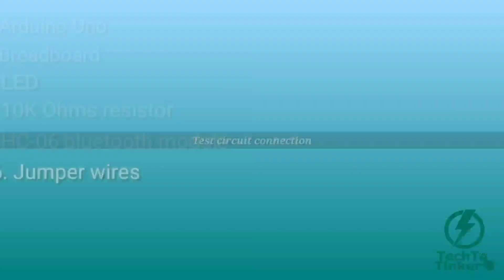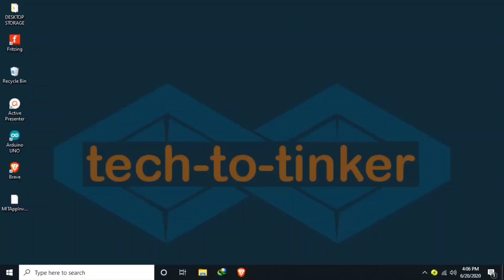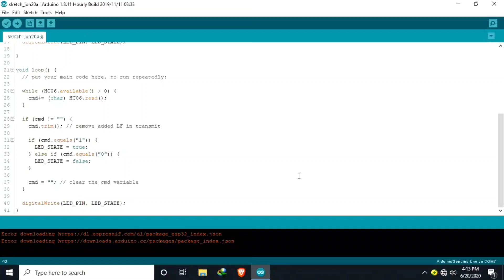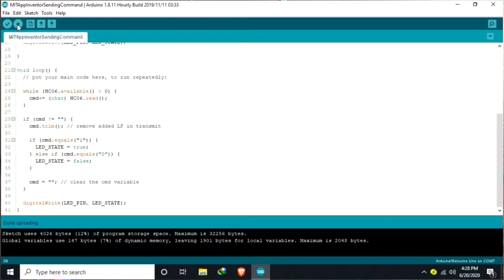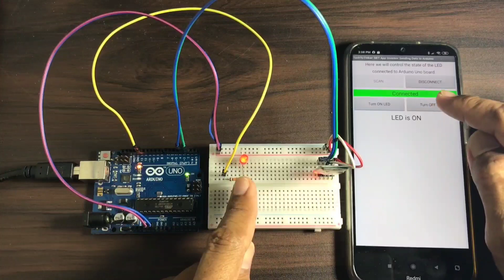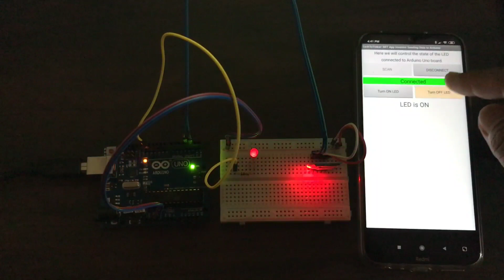MIT App Inventor for Arduino | Part 1: Demonstration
TechToTinker In this video, we will learn how to create an Android app using MIT App Inventor to send command data to Arduino via HC-06 bluetooth module.